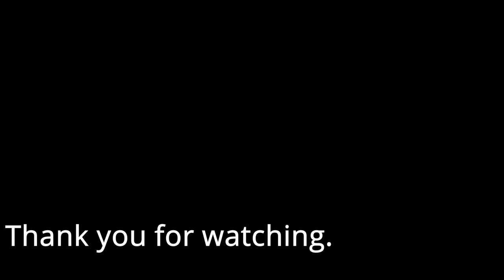Vacation to Covington, Georgia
We traveled to Covington, Georgia to see the area where Vampire Diary was recorded.  We traveled to the Rocky Mountain as well in Georgia.
We have an amazing time as a family.